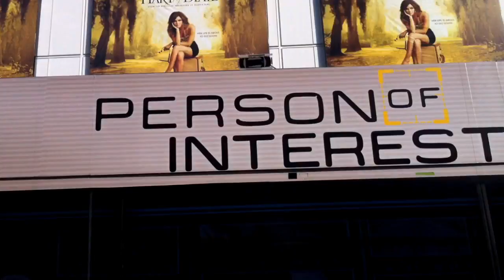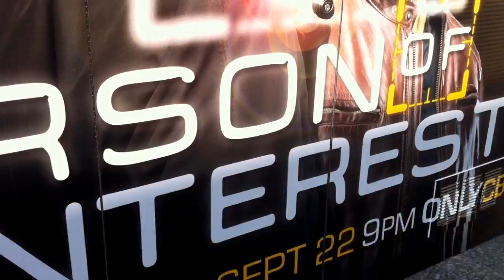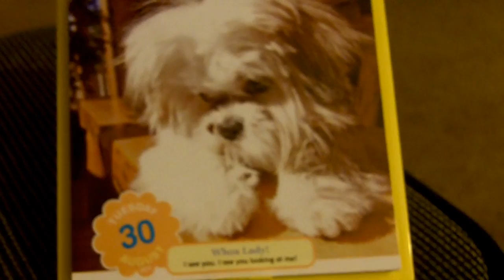JUSTIN BIEBER CAR CRASH? (8-30-11 Day 107)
JUSTIN BIEBER CAR CRASH?

On TMZ I was reading about Justin Biebers little mishap car crash with his Ferrari and a Honda.  Apparently, it was nothing major and no information was exchanged.  But just think about that person in the Honda when they tapped the Ferrari and though "OHHHH SHITTTT" and then Justin Bieber gets out and it just makes it even worse HAHA.  I am not hating on Justin Bieber for having money and being famous, but the things people spend money on though just amazes me.

Serena gives you the cute moment of the day! I find out that we have been paying $40 too much on our rent and the manager is going to see about a refund...sweet!!! We also talk about your favorite movie time snack.  Serena is popcorn, mine is nachos and cheese, what is yours?